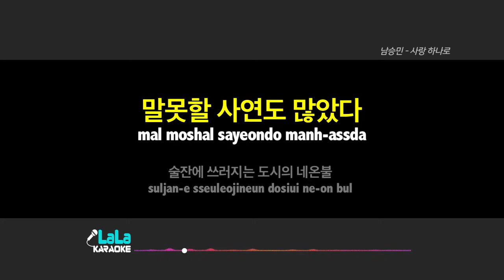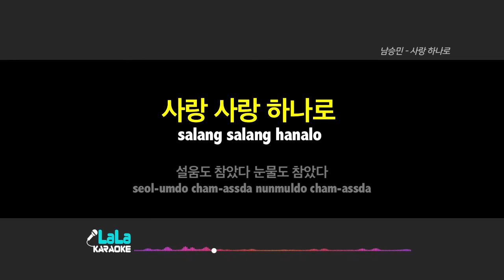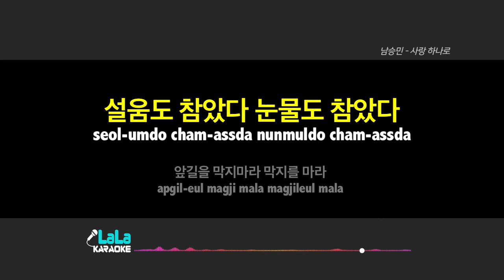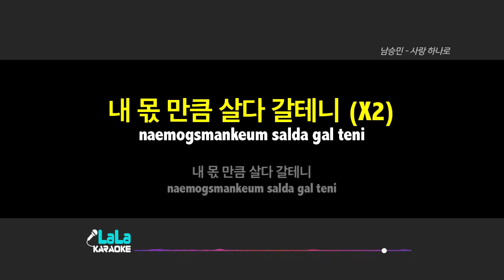남승민 - 사랑 하나로 노래방 mr LaLaKaraoke Kpop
남승민 - 사랑 하나로 노래방 (karaoke)

남승민 - 사랑 하나로 노래방